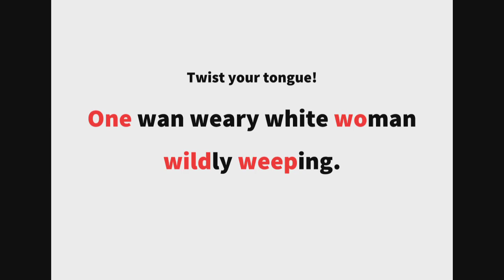英語よみきかせリズミクス Woman 00